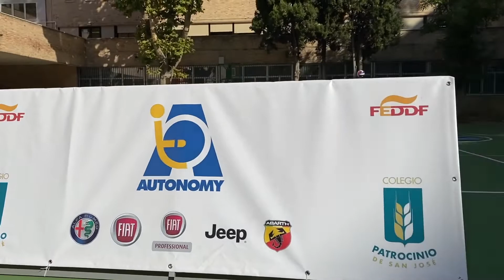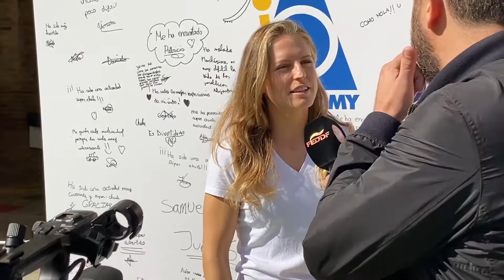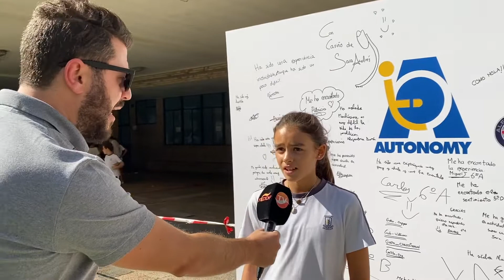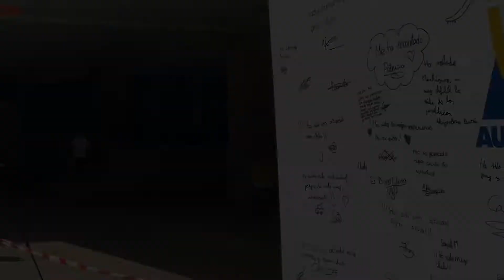Autonomy (Love)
Deporte sin Adjetivos en el colegio Patrocinio San José de Madrid.